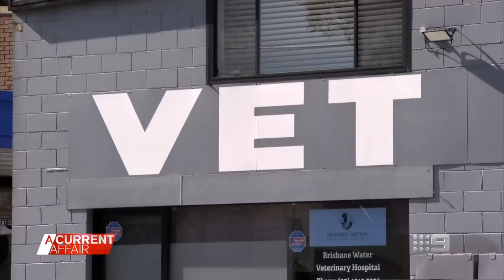Owner's fury after cat vanishes for 19 months | A Current Affair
| When you take an animal to the vet you expect that it will be well looked after, so you can imagine Marg's surprise when her cat Garfield went missing. (Broadcast August 3, 2023)